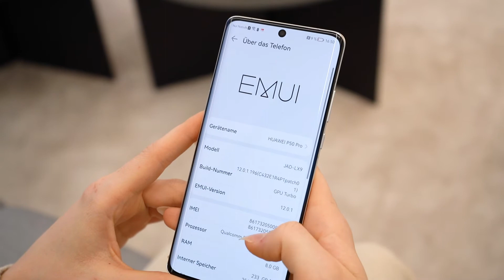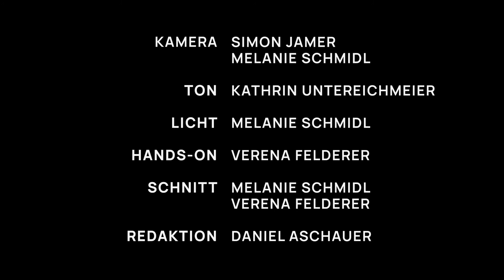Huawei P50 Pro Review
First Hands On
FOTOCULT Magazin